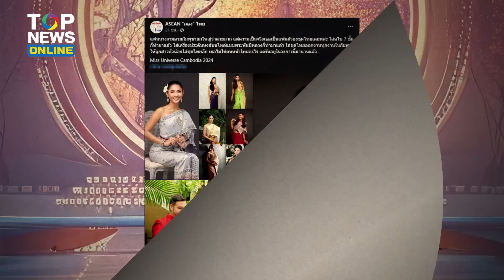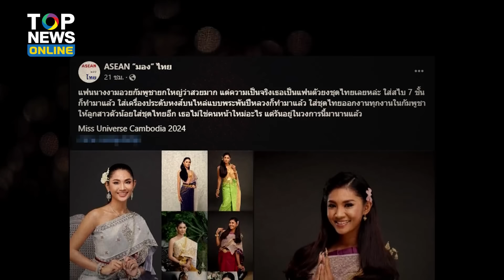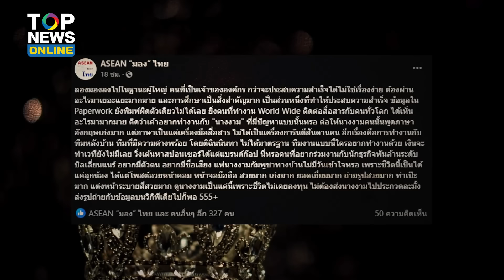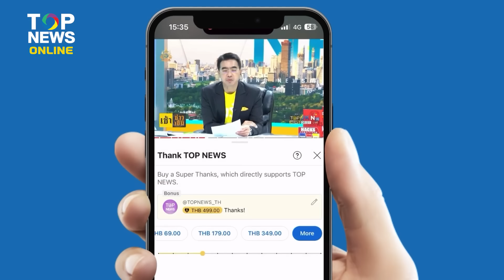เพจดังแหก Miss Universe Cambodia 2024 เคลมชุดไทยฉ่ำ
เพจดังแหกมิสยูนิเวิร์สกัมพูชา 2024 (Miss Universe Cambodia 2024) เคลมชุดไทยฉ่ำ